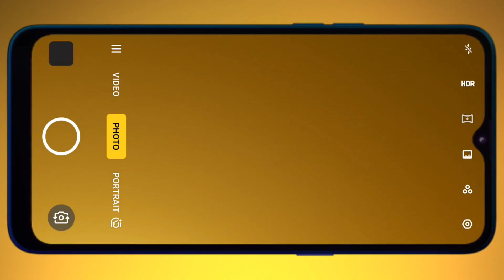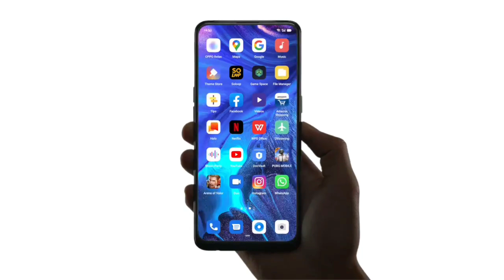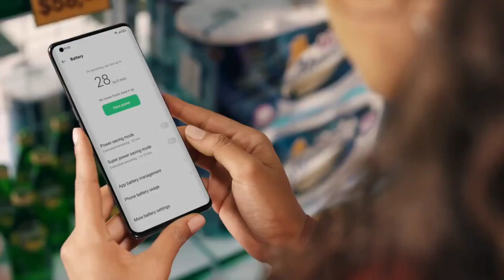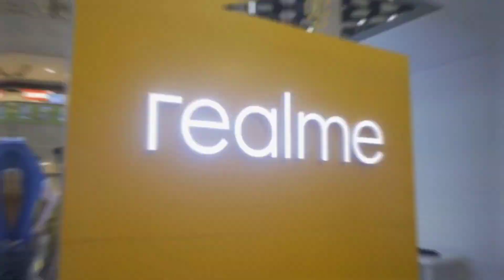✅ FULL REVIEW 🤩 ~ Realme 5/5s/5i October Update 😇 ~ Realme 5 C.59 October Update ~ October Update 🔥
😱 New Update ~ Realme 5 C.55 August Update 🚫| August Update For Realme 5 | Realme 5 August Update 🔥🔥